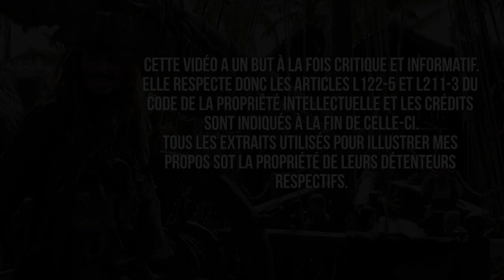Pirates des Caraïbes 5 | Critique : Un nouvel épisode de trop ?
La saga Pirates des Caraïbes revient avec un 5e épisode : La Vengeance de Salazar. Que dire de cette nouvelle suite si ce n'est qu'elle est peu enthousiasmante ? Mon avis détaillé en vidéo.

N'oubliez pas de me dire ce que vous avez pensé du film et de la vidéo dans les commentaires.

Et pour m'écouter dans les podcasts des amis de Gaminfo.fr, c'est juste

Affiche de Bandidas (20th Century Fox) et de Marco Polo (Netflix)

Effets sonores via Freesound.com

Cette vidéo a un but à la fois critique et informatif.
Elle respecte donc les articles L122-5 et L211-3 du Code de la Propriété Intellectuelle et les crédits sont indiqués à la fin de celle-ci.
Tous les extraits utilisés pour illustrer mes propos sot la propriété de leurs détenteurs respectifs.